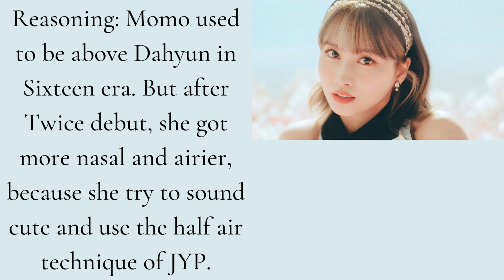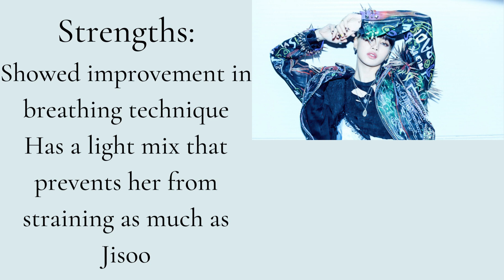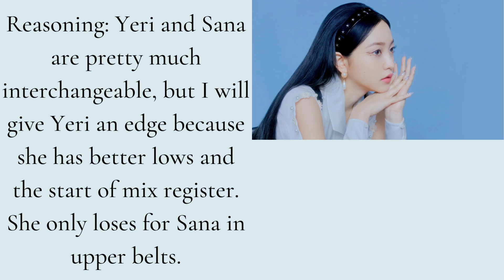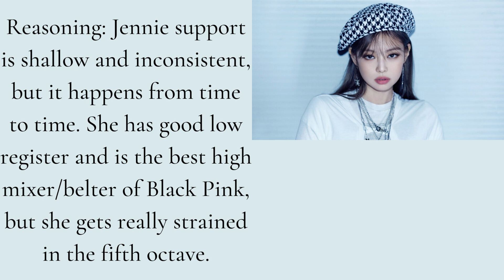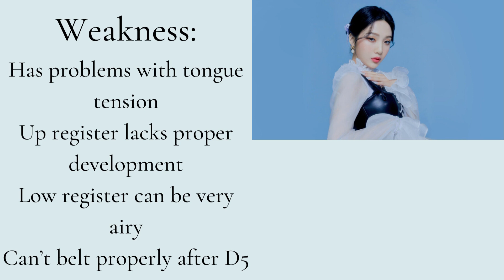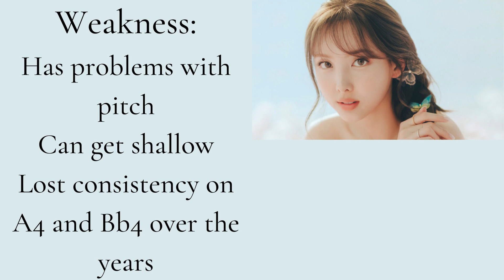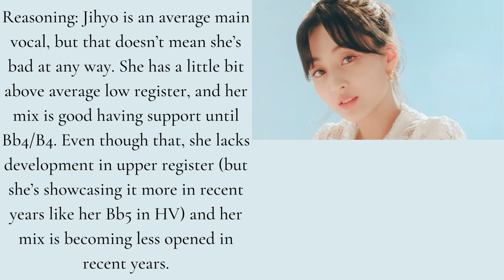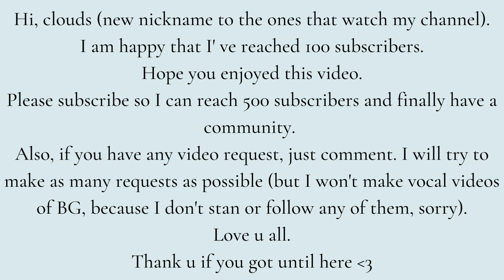Black Pink Vs Red Velvet Vs Twice Vocal Ranking 2022 (With reasoning) (100 subscribers special)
Hi! I am simon!
This is my vocal ranking of BP vs RV vs Twice.
Also, this is a special video, because I have just hitted 100 subscriber (hope we will get 500 soon).
If you have any request, please leave in the comment (but I won't do vocal ranking of BG). And if you have ideas of special video for 500 subscribers, also leave in the comment.
Red Velvet
0:00 Intro
0:04 18th
0:48 17th
1:29 16th
2:14 15th
2:58 14th
3:42 13th
4:26 12th
5:10 11th
5:55 10th
6:39 9th
7:23 8th
8:08 7th
8:52 6th
9:38 5th
10:22 4th
11:06 3rd
11:55 2nd
12:47 1st